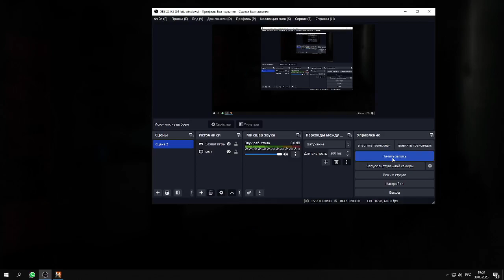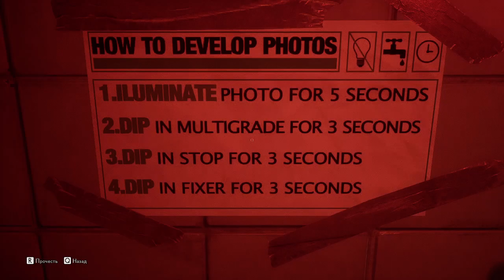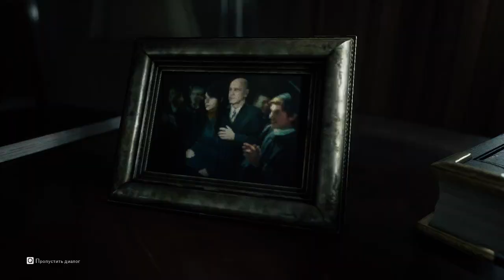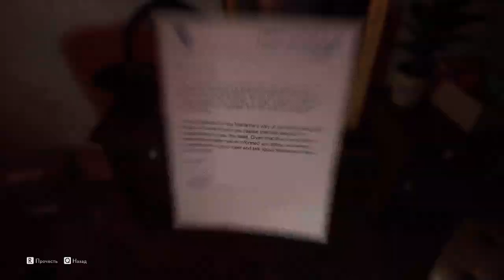video igra,The Medium1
The Medium movie game
 is like the movie Konstantin, a sharp plot, otherworldly forces follow the heroine everywhere, she can talk and see the dead, see all the events of bygone days..